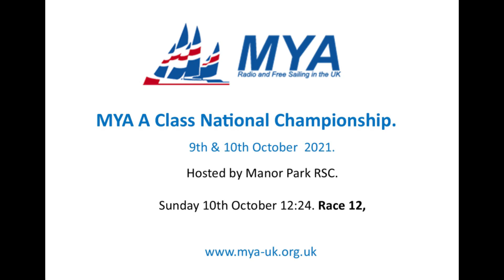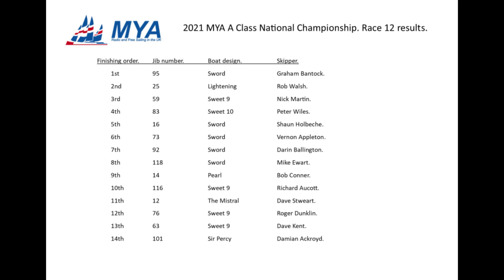2021 MYA A Class National race 12